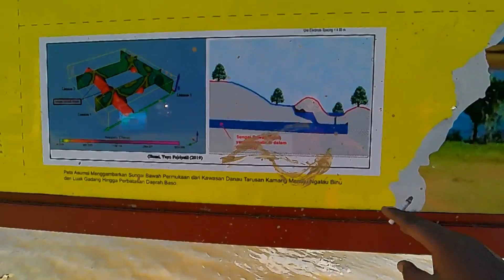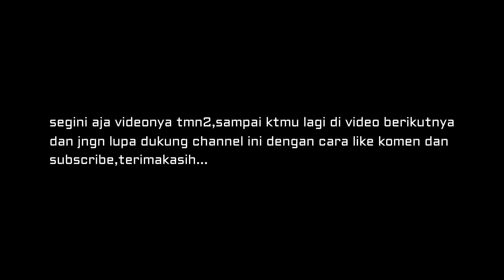Part 2.Danau Ini Di Musim Kemarau Airnya Banyak,Namun Di Musim Penghujan Airnya Surut,Kenapa??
Haii !! perkenalkan nama saya cecep.pada video kali ini saya akan mengajak kalian jalan jalan menuju ke sebuah tempat yang bernama danau ajaib,bagaimana keseruanya ikuti terus perjalanannya.
SELAMAT MENONTON. ENJOYYYYYYYY !

Danau Tarusan Kamang terletak di Jorong Babukik dan Jorong Halalang, Nagari Kamang Mudiak, Kecamatan Kamang Magek, Kabupaten Agam, Sumatera Barat.Danau ini terbilang unik karena hanya berisi air pada musim-musim tertentu. Suatu waktu terlihat begitu luas, tetapi dalam waktu yang tidak bisa diperkirakan, danau ini bisa berubah menjadi hamparan padang rumput hijau. Saat menjadi danau, di bagian tengahnya ada semacam tumpukan tanah yang tidak dibenami air, yang oleh masyarakat setempat disebut Padang Doto.

Danau ini menjadi salah satu tempat pengambilan gambar untuk film Tenggelamnya Kapal van der Wijck yang dirilis pada tahun 2013.

Seseorang menangkap ikan di Danau Tarusan Kamang yang sedang mengering
Danau Tarusan Kamang selama ini dimanfaatkan warga untuk budi daya ikan, kubangan kerbau, memancing, dan mandi. Saat kering, ikan-ikan yang menghiasi danau banyak terperangkap dalam tambak-tambak yang dipasang sebagian warga. Ada beragam jenis ikan di sana seperti pantau, nila, rayo, panser, bada putih.

Proses menghilangnya air danau ke dalam perut Bumi dan muncul di celah padang rumput yang hijau, tanpa bisa menebak waktunya diperkirakan terjadi karena adanya sungai bawah tanah. Sebagai danau karst, ketika air tanah naik, maka lorong-lorong di bawah bukit batu gamping akan menyemburkan air dan menutupi padang rumput. Tampaklah danau yang luas. Sebaliknya, ketika air sungai bawah tanah turun, air tersedot hingga hanya tampak padang rumput. Tidak ada waktu pasti, kapan danau surut dan berapa lama danau kering. Terakhir, pada tahun lalu, Danau Tarusan Kamang kering selama satu tahun. Air baru muncul lagi lima bulan lalu. Saat ini kawasan itu masih menjadi danau, tempat anak-anak berenang dan warga mencari ikan.

“Kadang danau ini bisa kering dan menjadi padang rumput sampai lima bulan dan hingga dua tahun,” kata Sukri, tukang perahu dan ketua pemuda di Kamang Mudiak. ”Begitu juga saat terisi kadang waktunya lima bulan hingga dua tahun juga, tak pasti waktunya.” Menurut Sukri, saat air danau keluar, biasa terdengar letusan di kaki bukit. Terkadang suara terdengar dari beberapa tempat seperti suara ketel air panas, bunyi gluk-gluk suara air dan tiga hari kemudian air mengalir dari balik lubang-lubang batu kapur di kaki bukit sekitar danau dan mengubah padang rumput itu menjadi danau.

Penelitian

Kapan menyusut dan menaiknya air danau ini tidak dapat ditebak, kadang di musim panas sekalipun air bisa naik. Begitupun kemana air tarusan itu mengalir juga tidak diketahui secara pasti
“Banyak danau karst di daerah lain, tetapi hanya Danau Tarusan Kamang yang punya hubungan langsung dengan sungai di bawah tanah sehingga muncul fenomena unik,” kata Andang Bachtiar, ahli geologi di Indonesia yang pernah meneliti Danau Tarusan Kamang pada 23 Februari lalu. Di sisi lain, Prof. Handang, yang pernah melakukan penelitian yang sama, menemukan bahwa Danau Tarusan Kamang terdapat di zona patahan Sumatra bagian timur, sehingga itu menjadi salah satu alasan air datang dan mengering. Menurutnya, terdapat fenomena alam yang harus digali di Danau Tarusan Kamang, seperti terdapatnya bongkahan batuan kapur (gamping) di tepi-tepi danau yang berusia sekitar ratusan abad. "Baru pertama kali saya menemukan batu kapur di danau, karena biasanya batu kapur terdapat di daerah pantai. Ini menunjukkan, bahwa ratusan abad yang lalu danau Tarusan Kamang ini dahulunya merupakan lautan," tukasnya.

Danau ini berada di kaki Bukit Barisan, sekitar 14 kilometer dari Bukittinggi. Batu kapur yang ada di Danau Tarusan Kamang diprediksi berusia sekitar ratusan abad, dan memiliki kandungan mineral COCA 2. Danau ini diperkirakan sudah ada sejak 70 ribu tahun lalu sehingga tak ada satu pun warga yang membangun rumah di batas air yang akan berubah menjadi danau. Pebukitan karst di Danau Tarusan Kamang usianya jauh lebih tua daripada karst di Jawa. Karst di Kamang diperkirakan sudah berusia 400–300 juta tahun lalu, karenanya pepohonan di atasnya tumbuh subur.